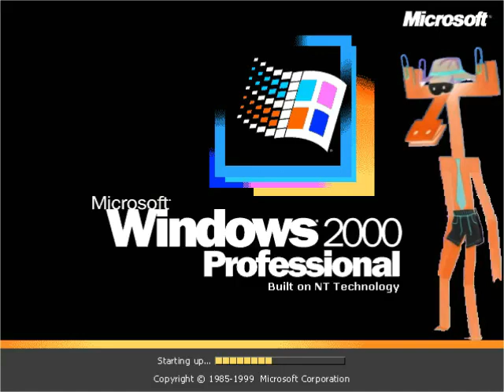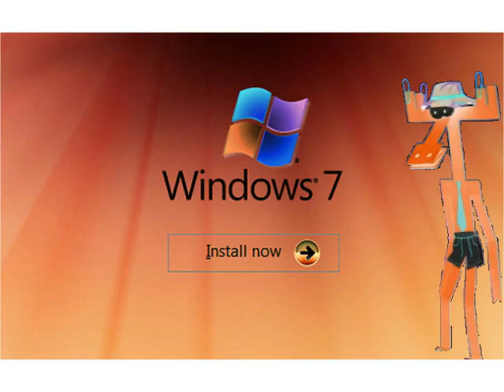Windows Startup and Shutdown Sounds Бумажки Аристотель Background in G Major 7